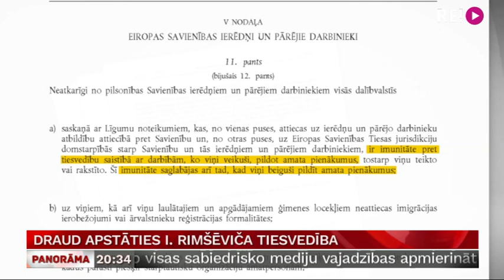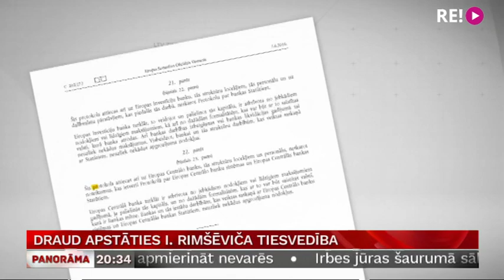Draud apstāties I. Rimšēviča tiesvedība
Šodien Latvijas Bankas prezidenta Ilmāra Rimšēviča kukuļošanas lietā notika pirmā tiesas sēde. Un, lai gan  apsūdzētais cerot uz ātru un taisnīgu tiesu, visticamāk, ātri nekas nenotiks. Jo Rimšēviča advokāti uzskata – Latvijas Bankas prezidentu kā Eiropas Centrālās bankas padomes locekli no tiesvedības sargā imunitāte, un tiesai, pirms ķerties pie kukuļošanas apsūdzībām, jānoskaidro – tā ir vai nav. Turpina Anete Bērtule